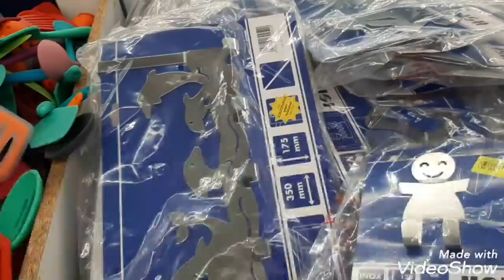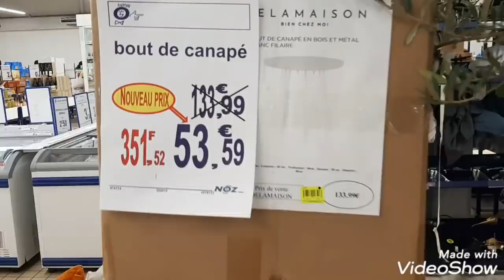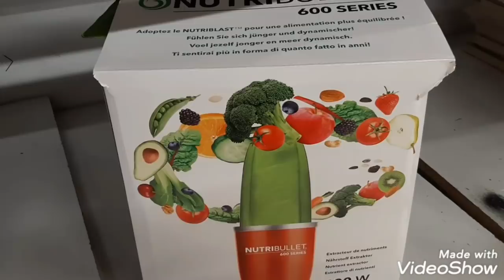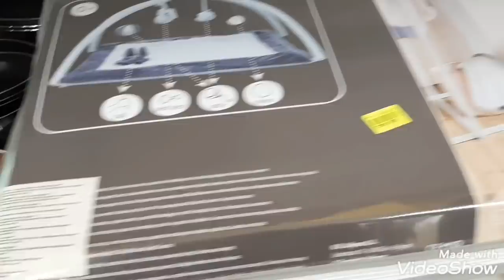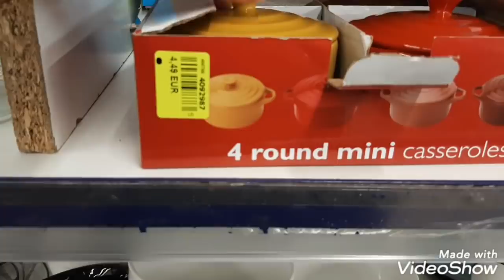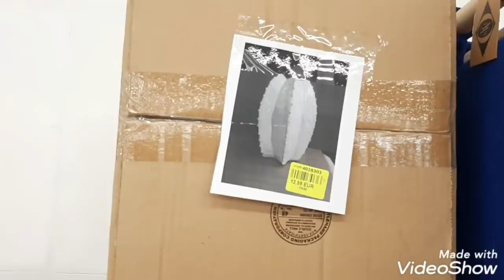NOZ ARRIVAGE UN PEU DE TOUT VENDREDI 6 MARS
ANZIN